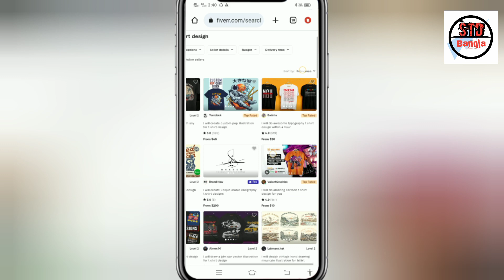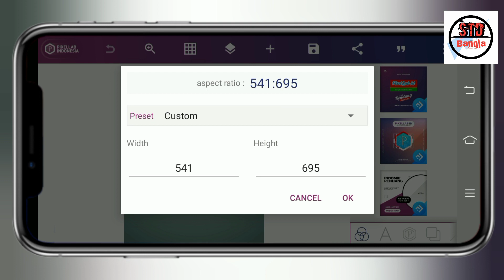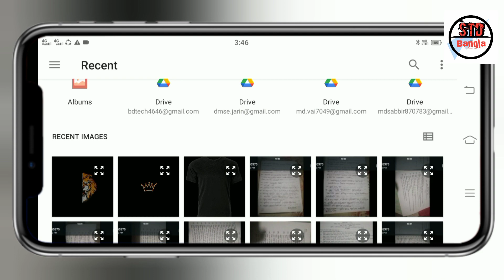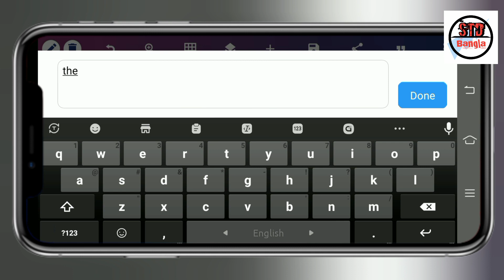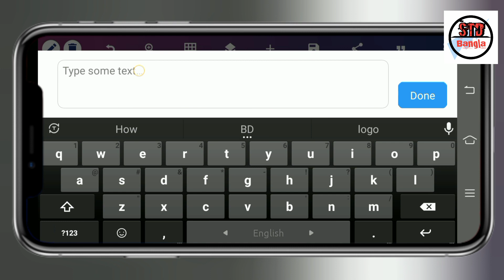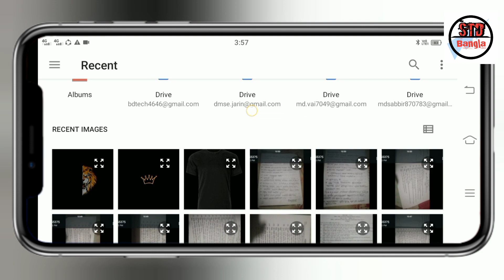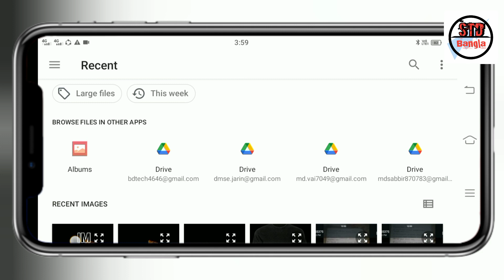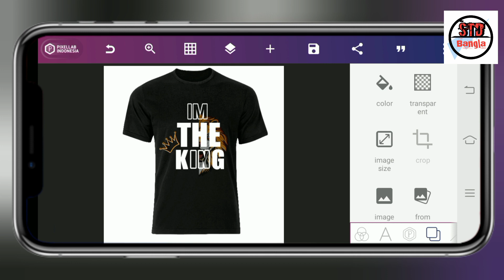ফ্রিল্যান্সিং মোবাইল দিয়ে প্রতিমাসে $400 | how to earn money by making t-shirt design pixellab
Your Queries👇
Pixellab t-shirt design
How to make a t-shirt design tutorial
ফ্রিল্যান্সিং মোবাইল দিয়ে $400 প্রতিমাসে
how to earn money by making t-shirt design
how to make tshirt design and earn money
freelancing 2023
Pixellab t-shirt design tutorial
how to earn money by designing t shirts
Fiverr Bangla tutorial
how to make money by design t shirt
freelancing tutorial
t-shirt design earn money
how to make money making t shirts
how to make money with t shirts
make money design t shirt
ফ্রিল্যান্সিং মোবাইল দিয়ে
how to make money with t shirt design
ফ্রিল্যান্সিং